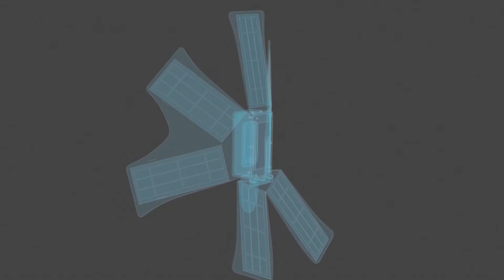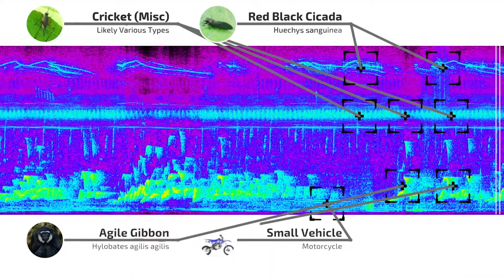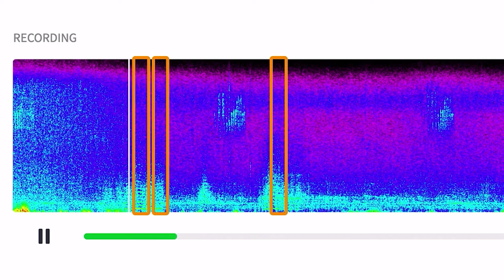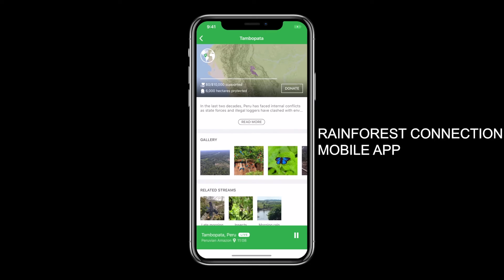日立、熱帯雨林での違法伐採を防ぐ「監視システム」開発 - 日立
日立は、アメリカの非営利団体「レインフォレスト・コネクション」と協力して、違法伐採を検知する監視システムを開発。この動画では、熱帯雨林を違法伐採から防ぐ取り組みをお伝えします。